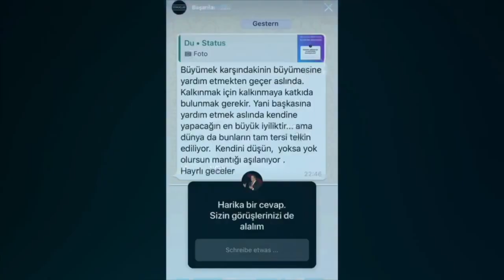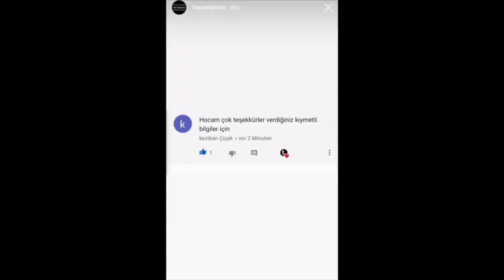ÖZGÜVEN EKSİKLİĞİNE KARŞI ANLATILMAYAN ÇÖZÜMLER NELERDİR? ( ÖZGÜVEN ARTTIRMAK YÜKSELTMEK)